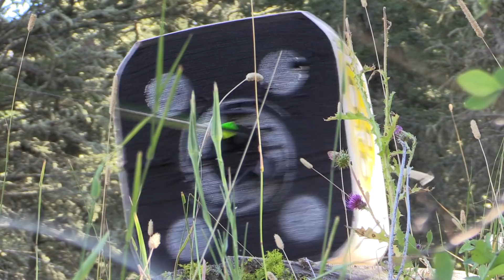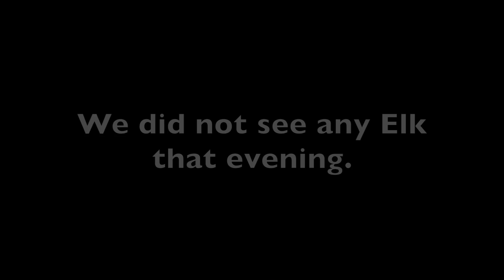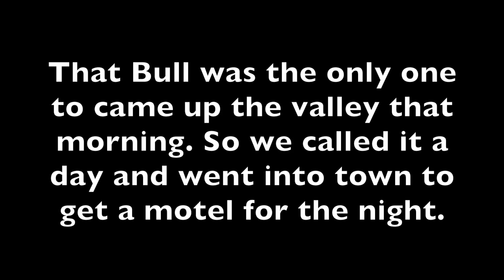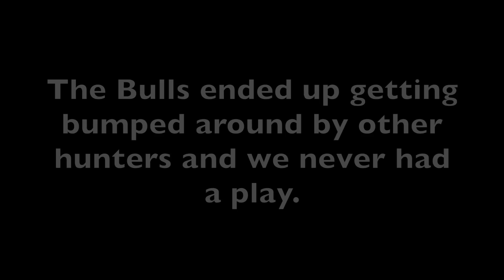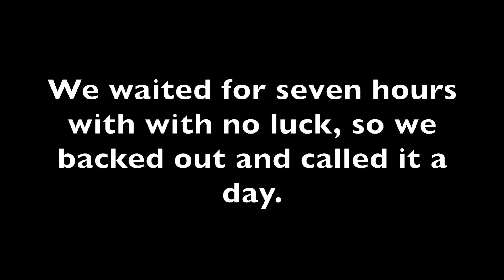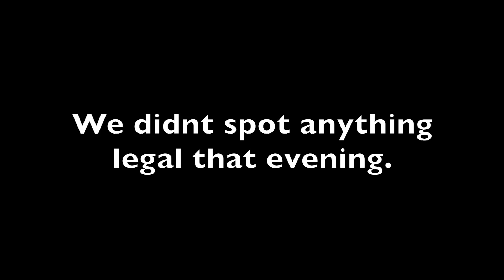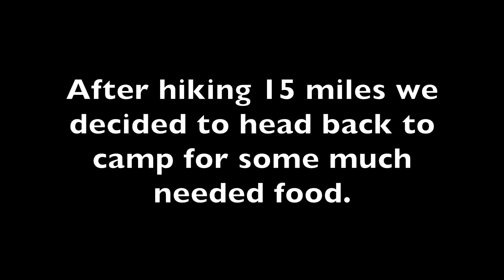DIY ELK HUNT 2018 : PART 2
Hey guys here's the second half of my elk hunt. enjoy!